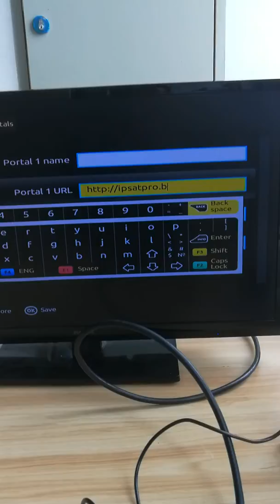Your STB is blocked, Call the provider?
Your STB is blocked, Call the provider, How to play MAG 250 boxe with M3U File.